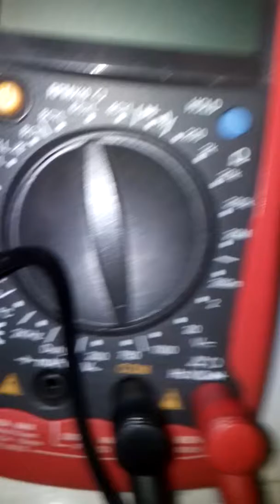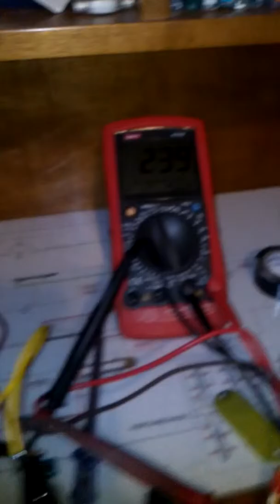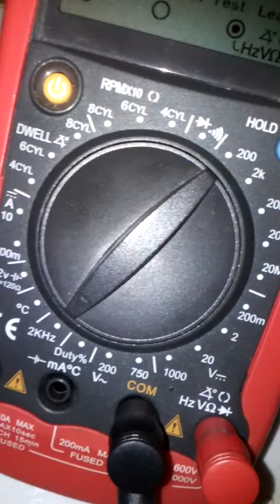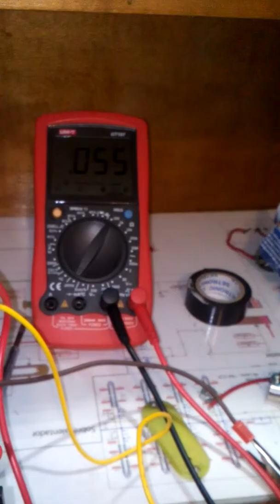Construcción de un inversor 12/220V. y 50Hz Parte 3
Se le conecta a un transformador con toma intermedia reciclado de un cargador de baterías viejo y se le mete tensión, observando la salida, ya en corriente alterna. También se le conecta a una carga de iluminación y con el potenciómetro, se pone en frecuencia, es decir, se ajusta ésta a 50 Hz para una tensión de 230V.